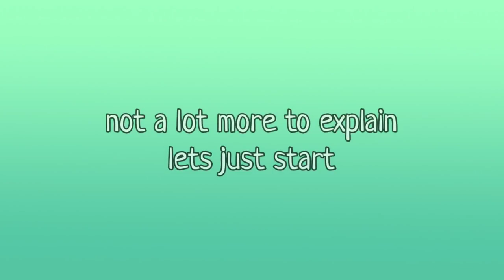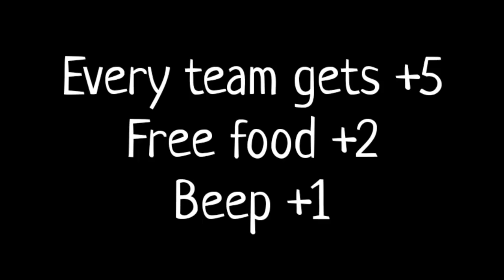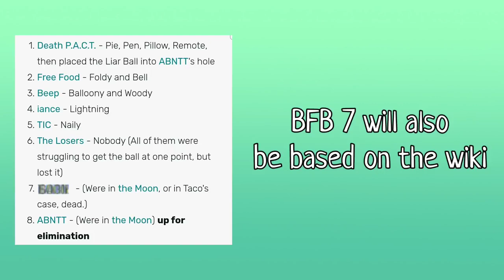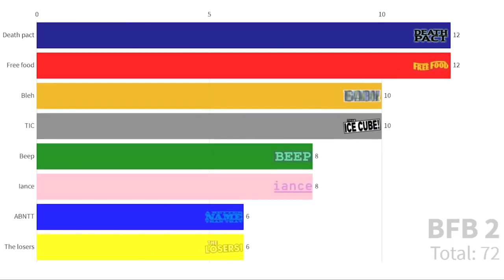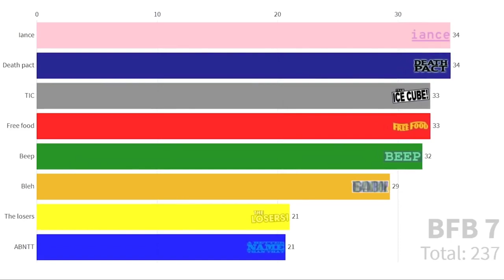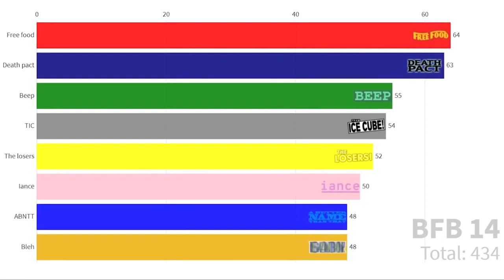What is the Best BFB team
reuploaded from fourtle
original date/views: Mar 8, 2021 / 184k

Creator of bfb (aka jacknjellify): @BFDI